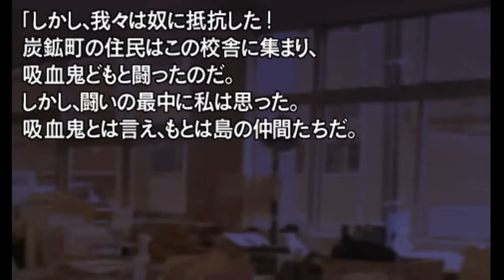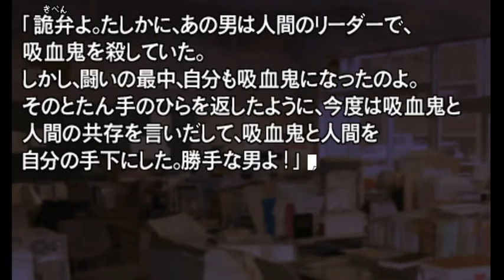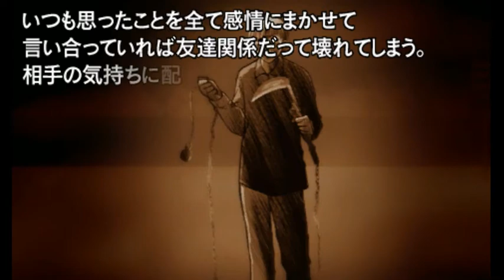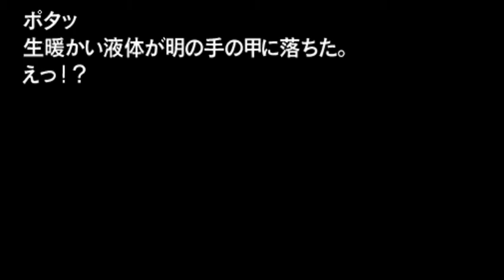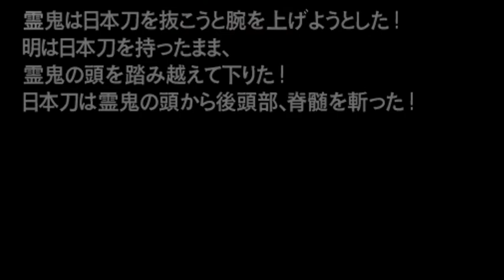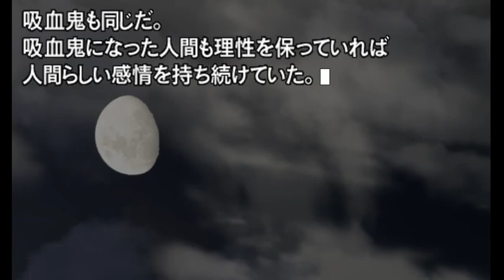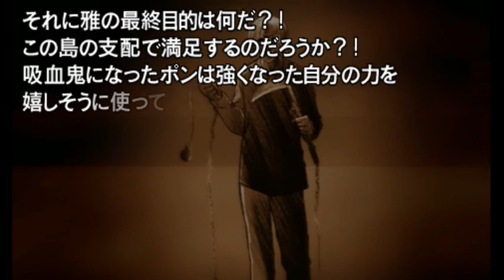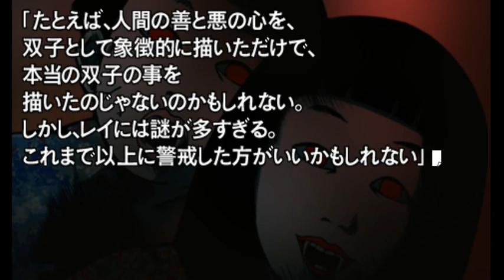PSP彼岸島004